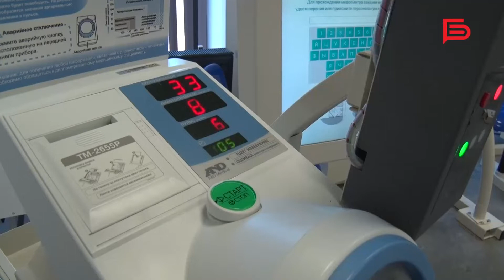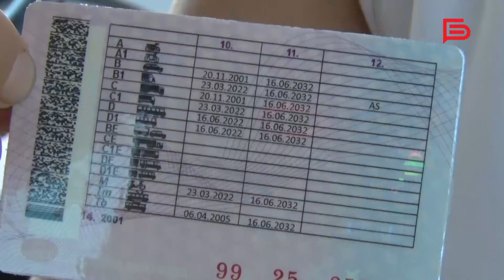Как водители троллейбусов осваивают автобусы?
«Нажимаем драйв, снимаем с ручника и бросаем потихоньку главный тормоз»🚌

О том, как водители троллейбусов осваивают автобусы – в нашем сюжете🎥